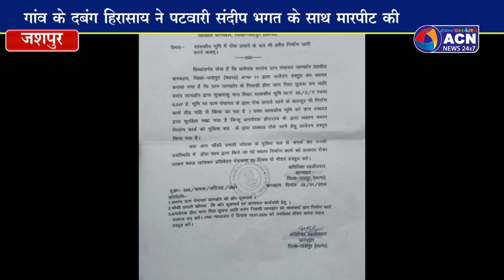बोर खोदने से रोकने पर पटवारी से मारपीट